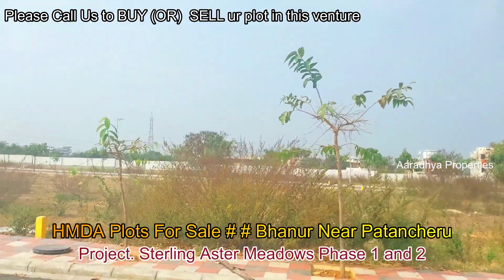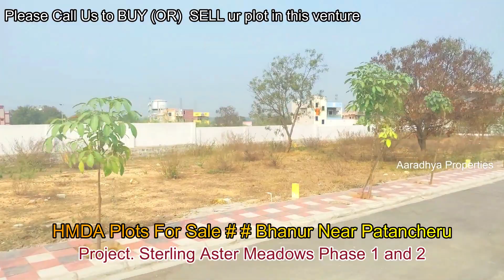HMDA Approved Open Plots || Bhanur Shankarpally || R1 Zone || Sterling Aster Meadows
Total.15 Acres
Phase 1 and Phase 2
Phase  1 Soldout
Phase 2 Running Sales
Plots.236,200,194 Sqareyards AVilable
East and west facings Available
Bank Loan Available
R1 Zone
Price.30k Negotiable slidly

Aaradhya Properties
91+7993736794